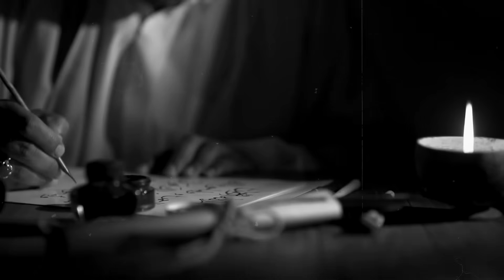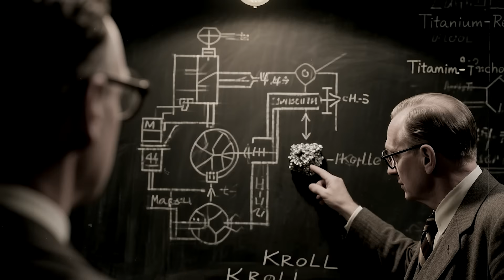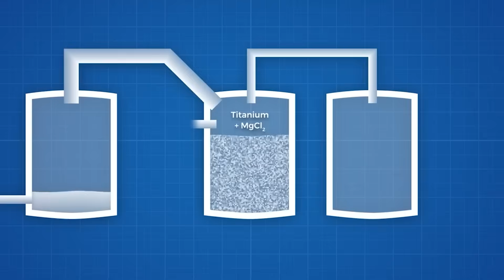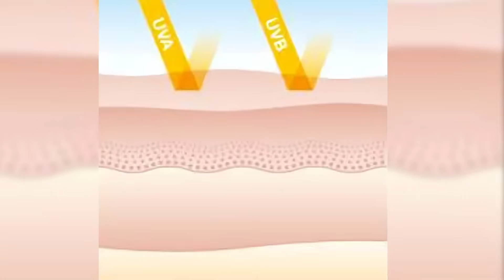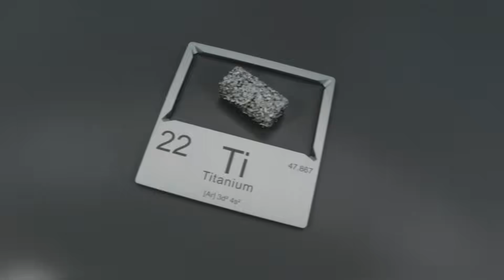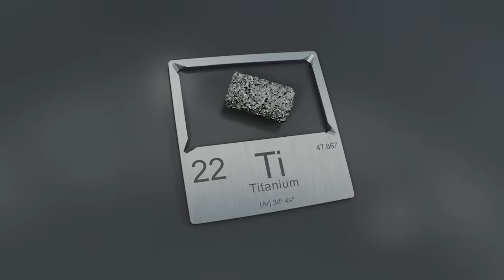The Sleeping Giant: How Titanium Was Finally Unleashed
Hidden for centuries inside black sand, titanium is the metal that refused to be tamed. Strong as steel but 45% lighter, immune to rust, and safe enough to live inside the human body, it powers everything from fighter jets to hip implants. This film uncovers the incredible story of how a forgotten discovery in 1791 became the backbone of modern technology. From the dusty streams of Cornwall to the blazing furnaces of aerospace factories, witness how humanity unlocked one of Earth’s most powerful secrets.